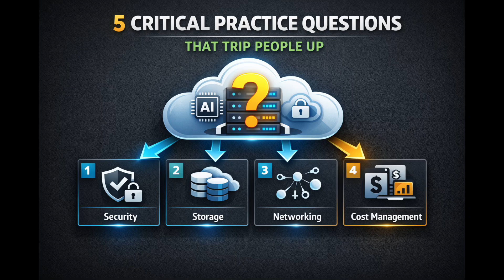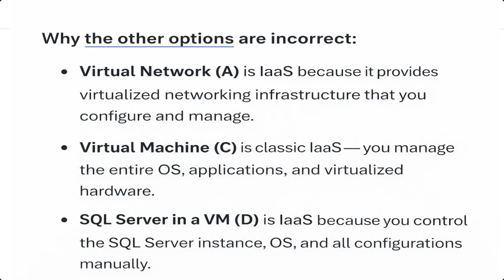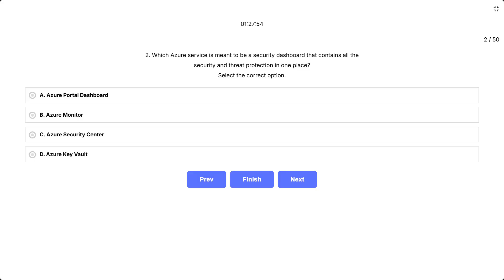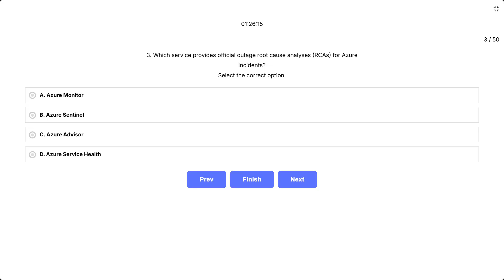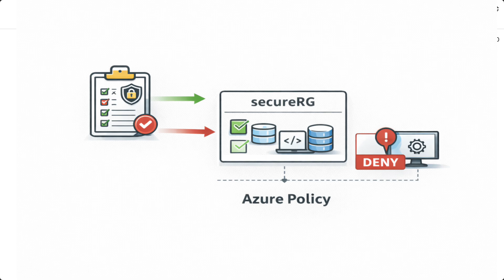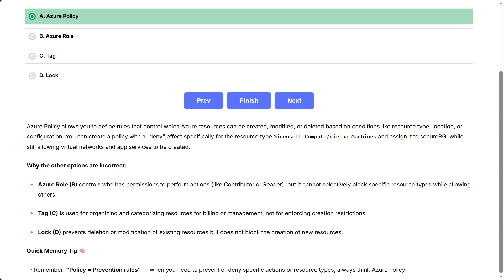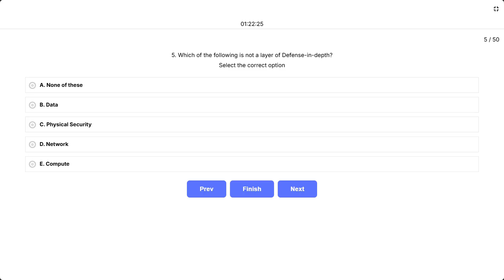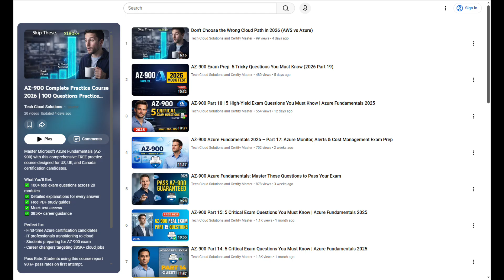5 Critical Azure Fundamental AZ-900 Exam Questions You Must Know (2026 Part 1)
In this video Part-1, we cover 5 critical Azure Fundamentals exam questions you are likely to see in 2026. I explain exactly why each answer is correct to help you pass the Microsoft AZ-900 exam on your first try.